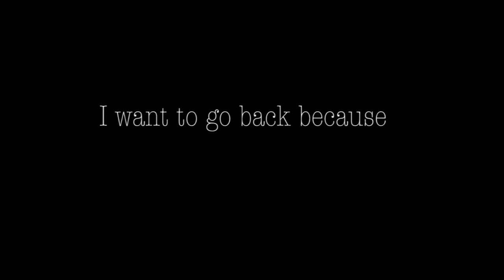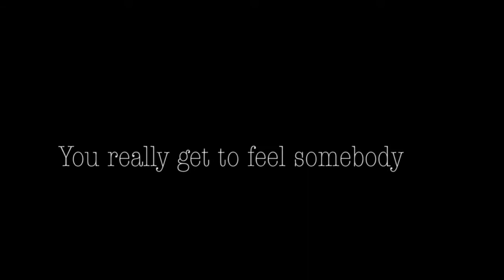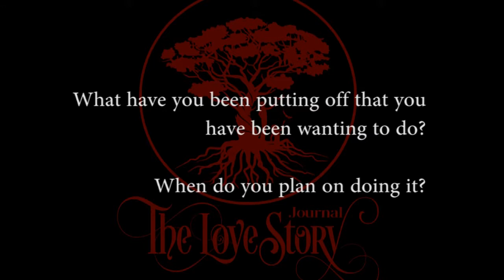Ep. 02 "Call to Adventure" | Vlogumentary Diary of a Crazy Entrepreneur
Mingjie is irritable, restless, and lonely. She needs to get away. Focus on her writing. She and Foxy road trips to Colorado, passing through Vegas, and decides to drop in with a friend over Thanksgiving. She feels the terrible paralyzing fear of life passing her by, wasting away in front of a screen. She misses human touch. She begins the journey of documenting her entrepreneur's journey.

About The Love Story Organization:
We are a non-profit organization dedicated to inspiring the broken hearted to transform pain into purpose through Artist-Inspired Expressive Writing.

The Mission & Message:
We exist to shift the perception of pain—not as something to be dismissed, ashamed, fixed, or avoided, but as an opportunity to grow spiritually, emotionally, and developmentally. Pain can be transformed into meaning and purpose through expressive writing and therapeutic journaling.

What We Do:
We offer expressive writing programs designed to transform pain into purpose, depression into expression, and our tragedy into a love story.